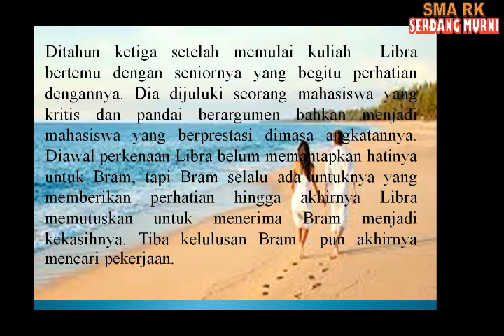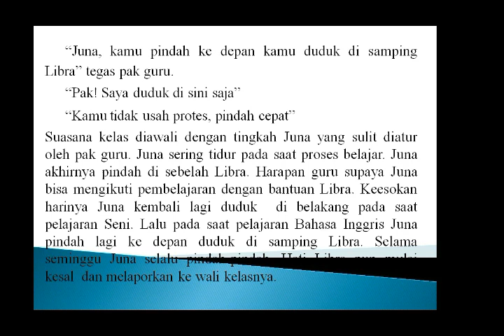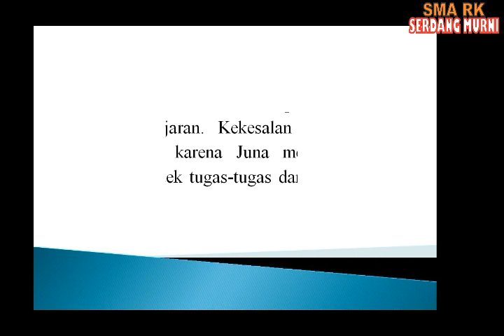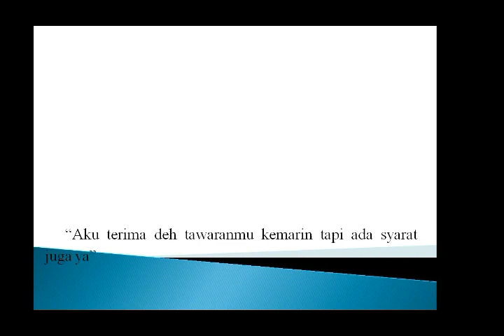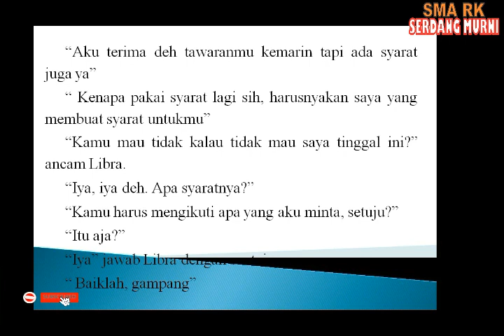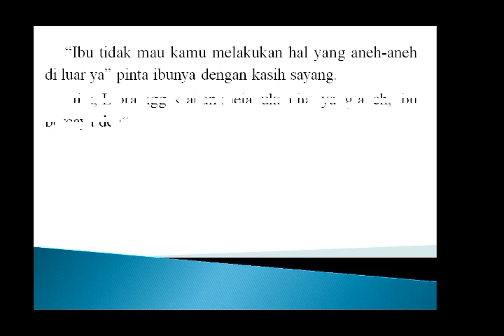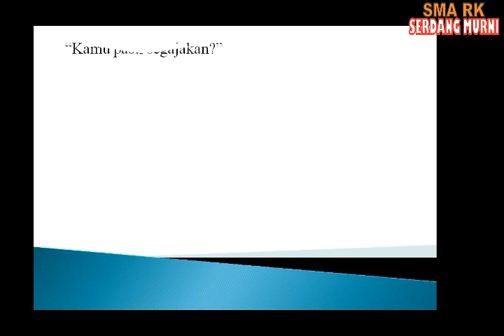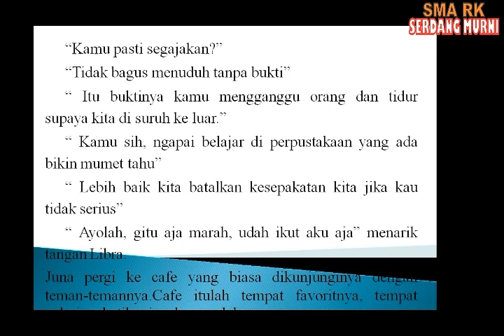NOVEL_JEJAK DIBALIK WAKTU